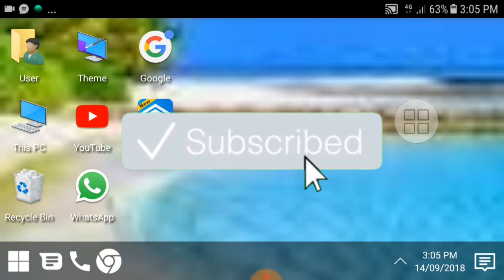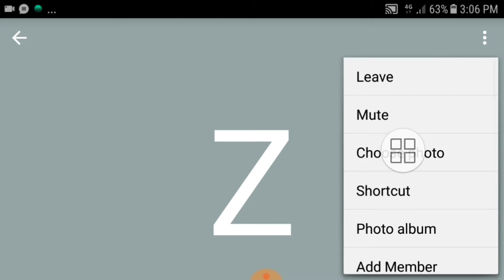ভেঙে ফেলুন ইমুর গুরুব কল?? How to imo delele imo Group call 2018[bangla]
This video ভেঙে ফেলুন ইমুর গুরুব কল?? How to imo delele imo Group call 2018[bangla]

Hi Gays ei videote ami Shaire korecize kivabe Imo Group call delete koriben
Just Flow my Step go to Imo app selected your Group  call options Tab group call Profile Than Right  side 3doth option Tab Than Click Leave  Than ok

ভিডিও টি ভাল লাগলে শেয়ার করিয়ে আরেক ভাই কে দেখার সু্যােগ করে দিন